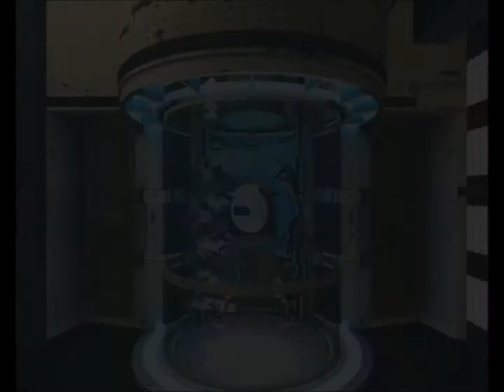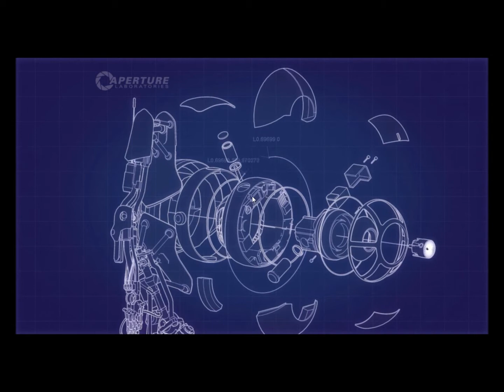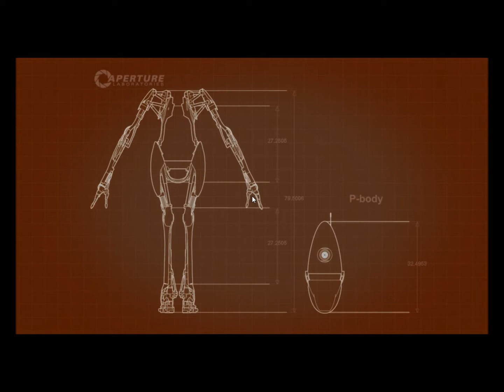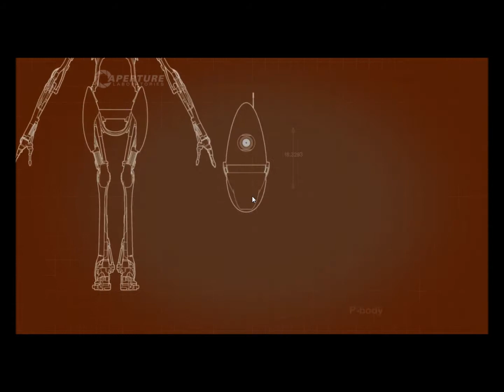Portal 2 CO-OP w/Conman34 Part 1